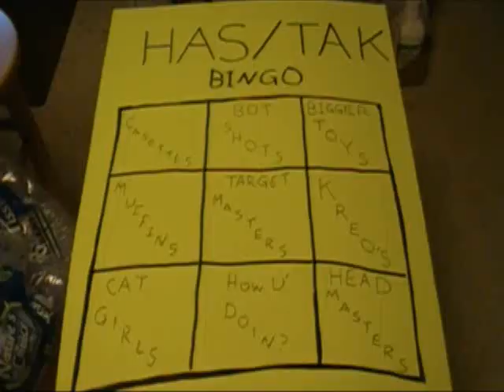WFC Soundwave: Mission Log Of a Completionist #50!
Somehow got six minutes out of a three minute review